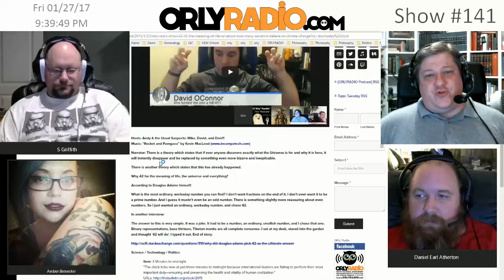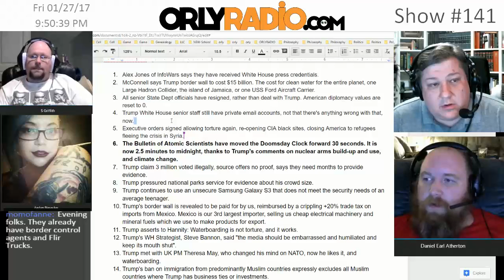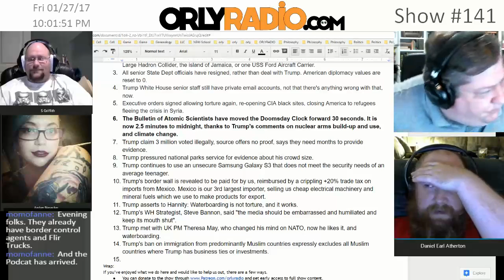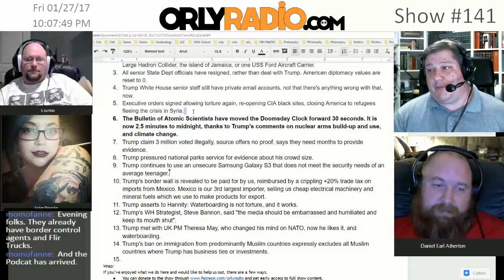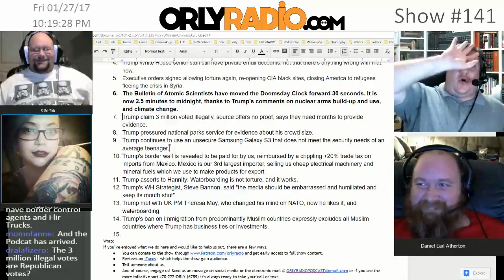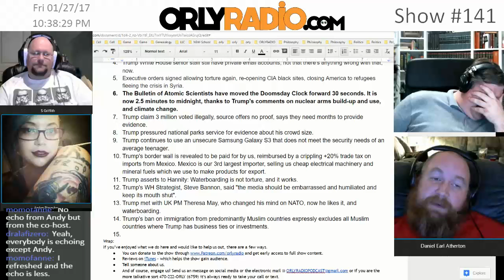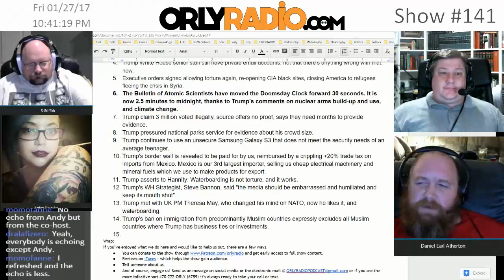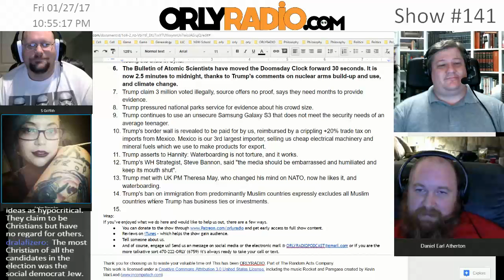ORLY-EP0141A - Trump Damage Report - 2.5 Seconds to Midnight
ORLY-EP0141 - Potpourri:  2.5 Seconds to Midnight

Welcome to ORLYRADIO 141a recorded Friday January 27th, 2017 - where we dismantle the current events for your edutainment through mostly rational conversations that make you go ‘Oh Really’! I’m your host Andy Cowen, with my usual suspects, Stephen Griffith, Amber Biesecker, and Daniel Atherton.

Alex Jones of InfoWars says they have received White House press credentials.

McConnell says Trump border wall to cost $15 billion. The cost for clean water for the entire planet, one Large Hadron Collider, the island of Jamaica, or one USS Ford Aircraft Carrier.

All senior State Dept officials have resigned, rather than deal with Trump. American diplomacy values are reset to 0.

Trump White House senior staff still have private email accounts, not that there's anything wrong with that, now.

Executive orders signed allowing torture again, re-opening CIA black sites, closing America to refugees fleeing the crisis in Syria.

The Bulletin of Atomic Scientists have moved the Doomsday Clock forward 30 seconds. It is now 2.5 minutes to midnight, thanks to Trump's comments on nuclear arms build-up and use, and climate change.

Trump claim 3 million voted illegally, source offers no proof, says they need months to provide evidence.

Trump pressured national parks service for evidence about his crowd size.

Trump continues to use an unsecure Samsung Galaxy S3 that does not meet the security needs of an average teenager.

Trump's border wall is revealed to be paid for by us, reimbursed by a crippling +20% trade tax on imports from Mexico. Mexico is our 3rd largest importer, selling us cheap electrical machinery and mineral fuels which we use to make products for export.

Trump asserts to Hannity: Waterboarding is not torture, and it works.

Trump's WH Strategist, Steve Bannon, said "the media should be embarrassed and humiliated and keep its mouth shut".

Trump met with UK PM Theresa May, who changed his mind on NATO, now he likes it, and waterboarding.

Trump's ban on immigration from predominantly Muslim countries expressly excludes all Muslim countries where Trump has business ties or investments.

Thank you for choosing us to waste your valuable time on! This has been ORLYRADIO, Part of The Random Acts Company.